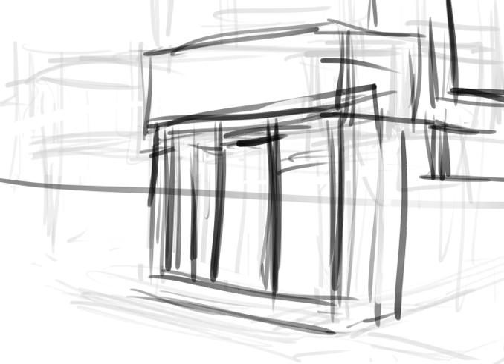day 85 - Corner Barbershop - Art Timelapse